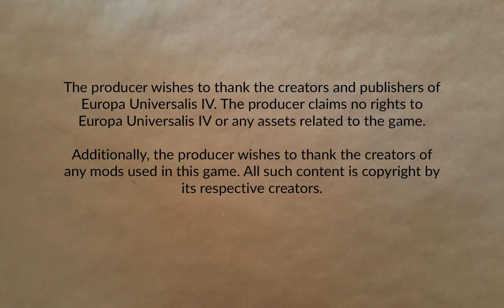Castile Part 11 | Europa Universalis IV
Turns out wars can be costly. Time to do some cleanup after all that tooling around in North Africa.